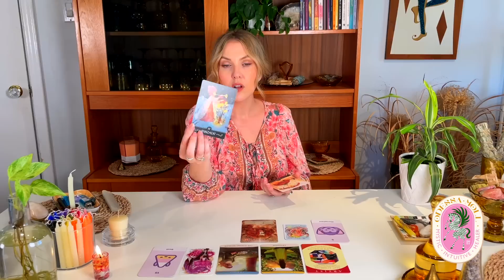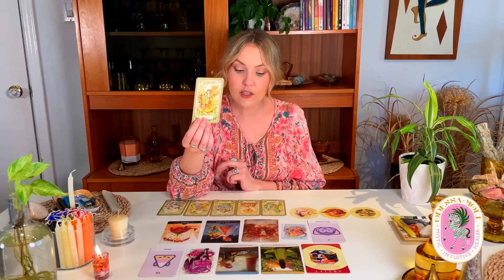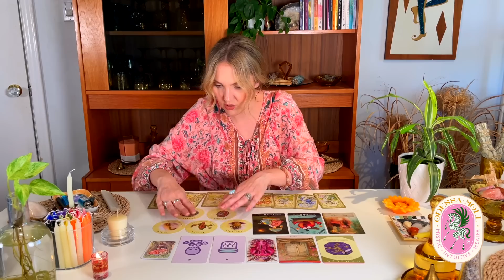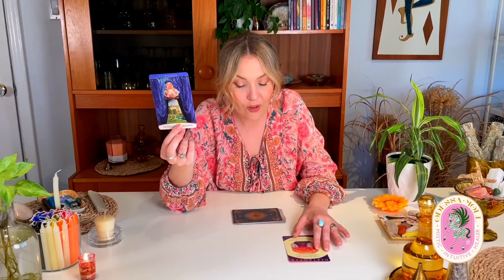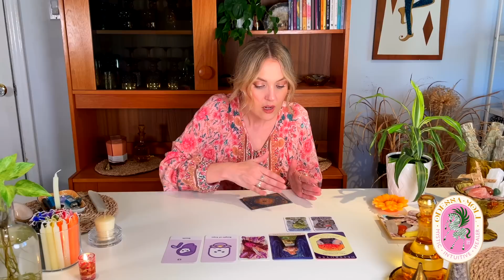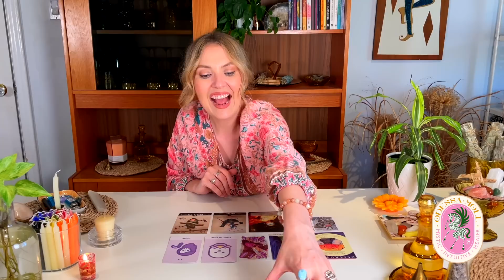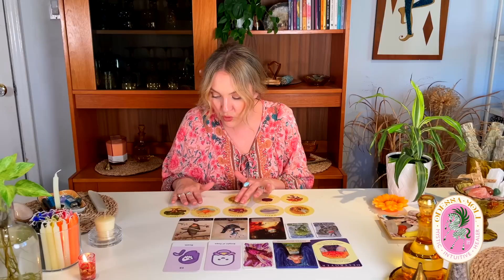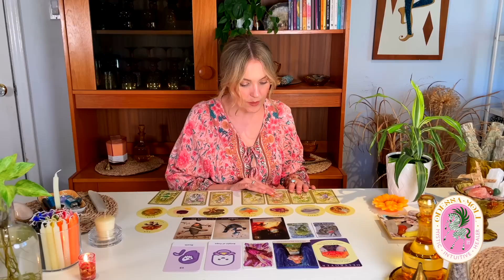WHAT FIRST IMPRESSION DO YOU GIVE OTHERS? 🤔 PICK A CARD COLLAB WITH @LexiTheLeo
What do people secretly think of you when you first meet them? Are they impressed or intimidated? Do they feel drawn to you and want to know more, or are they immediately turned off? Are you using all your assets to make a good first impression or are there a few changes you could make to improve your reputations?  This week I dive into the cards to see what people first impression you make and to find out all you have to do is pick a card! 🔮

I love doing these reading for you, but I need your help to keep going.  A like is free and helps me a lot.

⏰ Time Stamps ⏰
00:00    Intro
02:01    Pick Your Pile
02:14    Pile 1
27:22    Pile 2
47:52    Pile 3
1:09:21 How to get a Personal Reading!

ABOUT ME 🦋:

Hi! My name's Odessa and I am the Mystic Intuitive Healer.  I'm so excited to connect with all of you and share my gifts.  My hope is that through our time together I will be able to help you Awaken, Heal, Align & Grow.  I was born with my psychic gifts, but like you, my path has had many twists and turns.  As I progressed through my Spiritual Awakening, I dedicated myself to helping others find their own unique voice and fall into alignment with their life purpose.  By assisting in the process of healing, through energy work, divination and coaching, my hope is that all of you feel supported, understood and ultimately transformed.  After all, we are all connected and healing one person, heals us all.